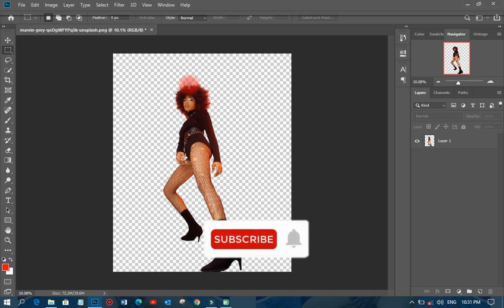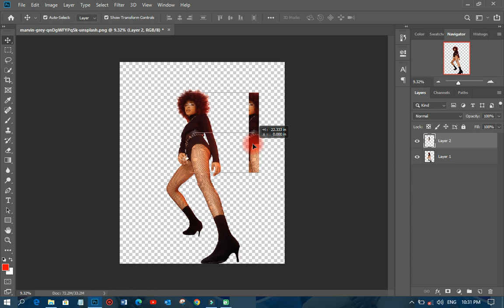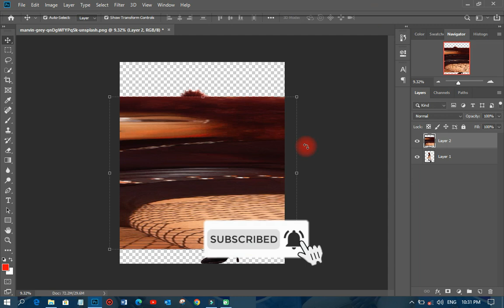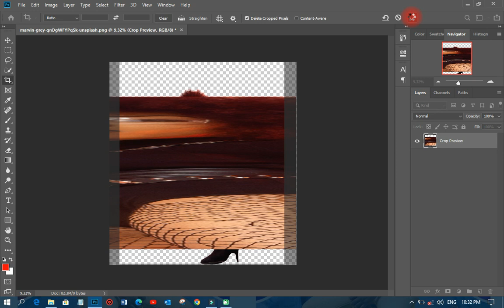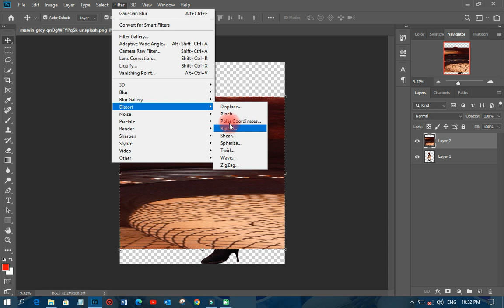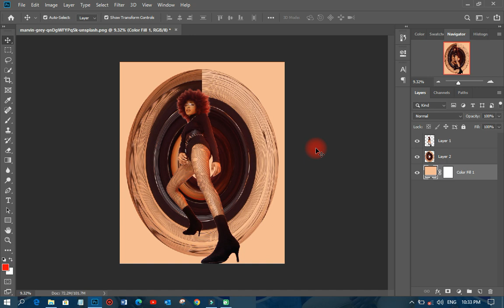PIXEL STRETCH EFFECT in Photoshop | Step By Step Tutorials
Learn How to do Pixel Stretch Effect in Photoshop with Polar Coordinates PhOtoshop Filter.
Step 1: Remove back of the Subject
Step 2: Using Rectangular Marque Tool to selected the needed part of the subject
Step 3: Go to Filters, move the mouse to Distort and move it again to Polar Coordinates. and sub panel will appear and then click ok to get it down
Nice!!!

Kindly show appreciation by Likes, Shares our channel.